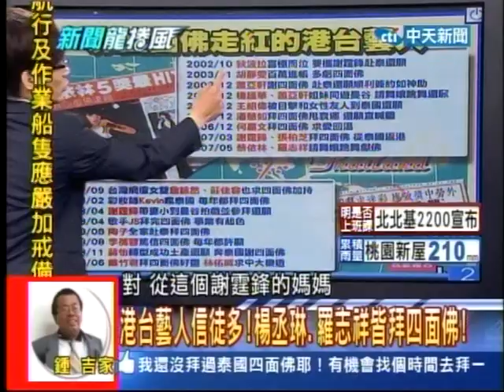20130820新聞龍捲風 03 (四面佛)